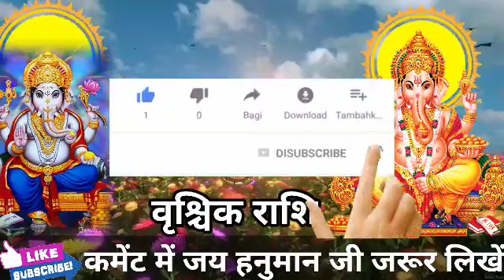वृश्चिक राशि वालो 8 दिसंबर की सुबह 9 बजे 5 सपना सच होगा। बड़ी खुशखबरी।VrishchikRashi